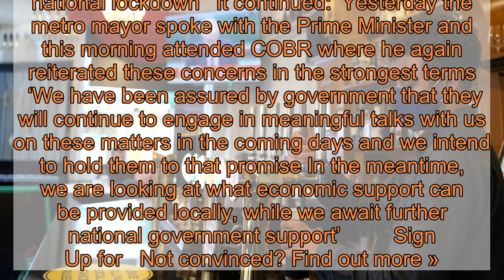Bar staff to get Furlough 2.0 cash in tier 3 lockdown areas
Boris Johnson has unveiled plans for ‘Furlough 20’ to help workers in ‘tier three’ areas hit by business closures   The Prime Minister promised funding for employees in the pubs and bars forced to close by dramatic new coronavirus curbs announced earlier today  Venues in the Merseyside area have been told to shut as the Liverpool region was put into tier three, leaving workers deeply concerned about their jobs and income   But Mr Johnson announced in a press conference with Chancellor Rishi Sunak and England’s Chief Medical Officer Chris Whitty that staff in tier three areas would have their wages topped up by the government He explained: ‘No one affected with be left to fend for themselves and we’re going to expand our unprecedented economic support     ‘Extending our job support scheme to cover two-thirds of the wages of those in any business that is required to close and providing those businesses with a cash grant of up to £3,000 a month, instead of £1,500 every three weeks    ‘And extra funding too for those in the very high category for local test and trace and enforcement’  Chancellor Mr Sunak, who previously announced the proposal last week, added that the Government’s ‘comprehensive plan’ would protect jobs and businesses over the winter, ensuring ‘no gap in support’  He outlined how the existing furlough scheme will continue in October and the Job Support Scheme will be available from November for six months   To view this video please enable JavaScript, and consider upgrading to a web   browser that   supports HTML5  video    ‘This national programme will benefit people the same wherever they live and whatever job they do,’ he said  He stressed that the plan was in line with other European nations and also announced an extra £13 billion of funding for Scottish, Welsh and Northern Ireland administrations ‘if they choose to do something similar’  But in a joint statement released this evening, Liverpool’s regional mayor Steve Rotheram, city mayor Joe Anderson and the leaders of Liverpool City Region said: ‘We must be clear that we have not yet reached an agreement on the wider economic support package that we require  ‘The national furlough scheme is inadequate and risks pushing tens of thousands of low paid workers below the national minimum wage, while the direct support to businesses is also less than that offered during the national lockdown’  It continued: ‘Yesterday the metro mayor spoke with the Prime Minister and this morning attended COBR where he again reiterated these concerns in the strongest terms  ‘We have been assured by government that they will continue to engage in meaningful talks with us on these matters in the coming days and we intend to hold them to that promise In the meantime, we are looking at what economic support can be provided locally, while we await further national government support’         Sign Up for   Not convinced? Find out more »